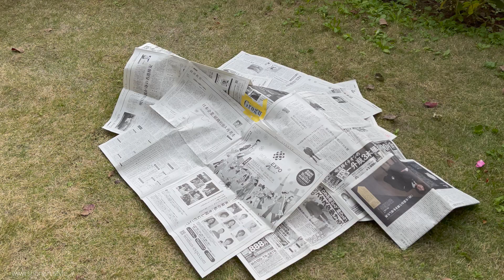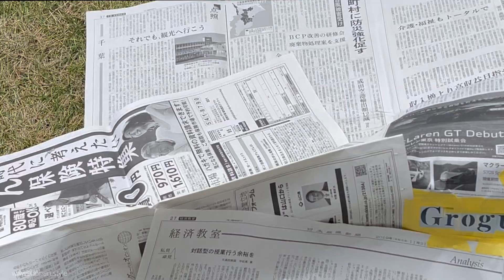Grogu my E-flite Opterra 2m | Parrot Disco HYBRID Project - FPV long range drone build ~ PART 8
Part 8
E-flite Opterra 2m hyper long range cruiser build
Parrot Disco C.H.U.C.K swap to the larger frame of the Opterra.
Parrot Disco Chuck transplant
Hybrid build.

Naming of the new hybrid build.
Hint, the most famous name in the Galaxy ;)

Enjoy the video and have a great rest of the day!

About:

This channel is all about Videography, Tech Talk,  Drone FPV and technology in general.
How can technology make our life better?
I hope you enjoy the journey of this channel, let us build a great community to discuss tech, how tech can make things better for our lives and the planet.

Project like Cybertruck Challenge, drone builds and other exciting content to come!

Sources:
Photos & Video materials:
Cybertruck|Tesla photos and video clips thanks to Tesla.com
iPhone / Apple Products thanks to Apple.com